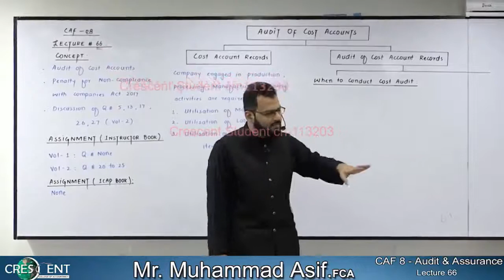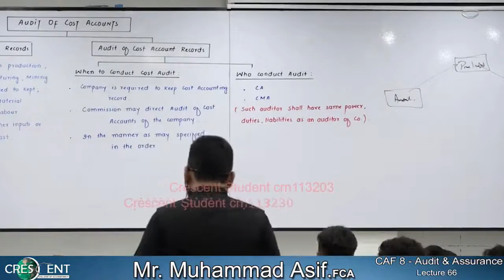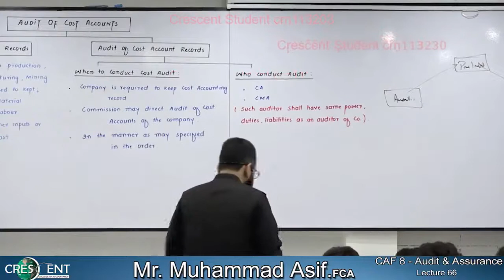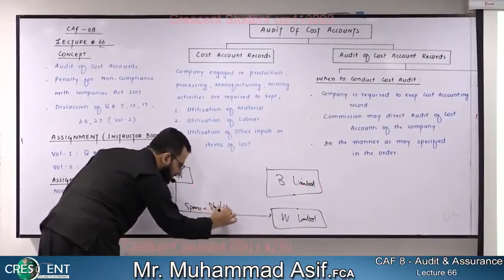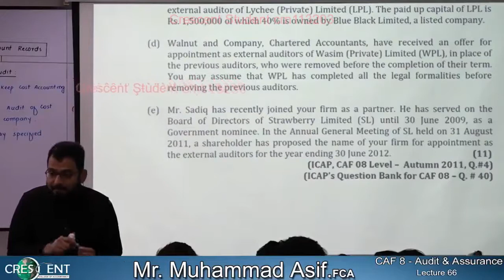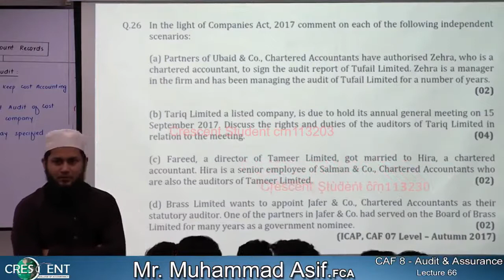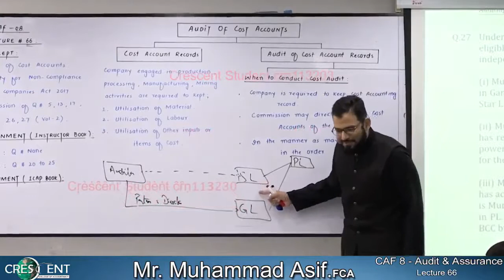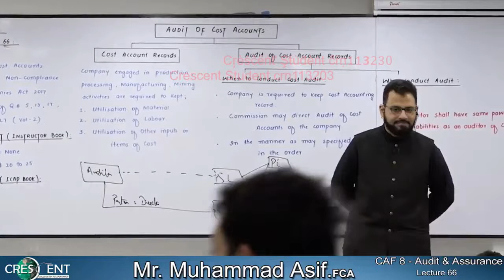Caf-08 ~ Sir Asif ~ Lecture-66